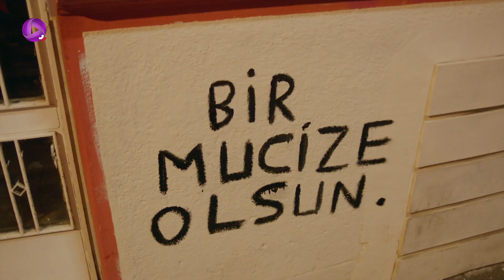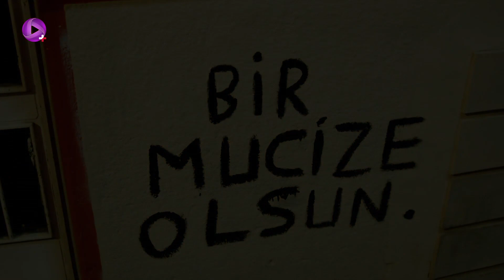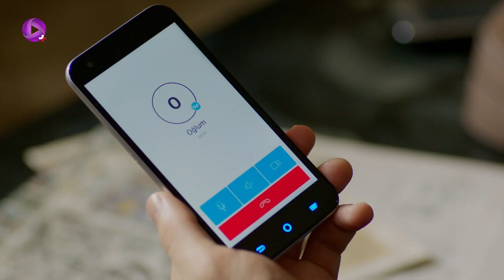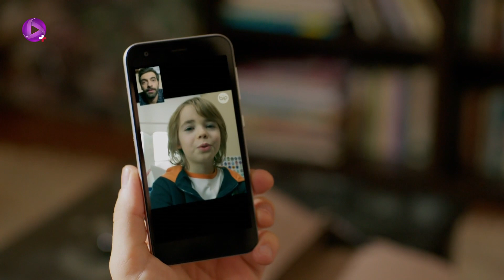Poyraz Karayel - Episode 116 - سریال پویراز کارایل – قسمت 116– دوبله فارسی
دسپینا و دافنه در حال ترک استانبول هستند. پیشخدمت خانه ی دسپینا در لحظه ی خداحافظی نامه ای از بحری به او می دهد. دسپینا نامه را در تاکسی باز می کند و می خواند. دوست پسر ایپک به سراغ سوگل می رود. پویراز به اسماعیل گفته بود برای زنده ماندن با آنها همکاری کند. ولی او در اولین فرصت از دست آنها فرار می کند و در حین فرار از طرف عادل توپال دستگیر می شود. با حرف هایی که بین عادل و اسماعیل زده می شود، معلوم می شود از زمانی که پویراز به اداره ی پلیس بازمی گردد، اسماعیل به دستور عادل توپال نقش او را بازی می کند. اسماعیل از عادل تقاضا می کند حالا که همه فکر می کنند او مرده است، اجازه دهد کشور را ترک کند. در خانه ی بحری، سوگل در تلاش است سلجوق را از خانه بیرون کند. سلجوق هم به او می گوید فردا باید برای صحبت با او به خانه اش برود. پویراز به عایشه گل پیشنهاد ازدواج می دهد. او با عادل تماس می گیرد و به او خبر می دهد می خواهد با عایشه گل ازدواج کند.از او آدرس خانه اش را می خواهد تا برایش کارت دعوت بفرستد. او از پویراز می خواهد در اولین فرصت به ملاقاتش برود .

سریال پویراز کارایل سریال ترکی دراماست  که داستان سریال ماجرای عشق پویراز و عایشه گل است؛
پویراز پلیس است و برای پس گرفتن فرزندش از پدرزن سابقش دست به کارهایی می زند که مسیرزندگی اش را تغییر می دهد. او به پیشنهاد مافوق خود برای جاسوسی وارد یک گروه مافیا شده و عاشق عایشه گل دختر رییس این گروه مافیا می شود. در این داستان پرماجرا تضاد ها به زیبایی به تصویر کشیده شده اند, خوبی و بدی، دوستی و دشمنی، عشق و نفرت...

 @OTV Plus
 @OTV Gold
 @OTV Drama

   @Poyraz Karayel @turkish serial @dubbed serial@Ilker Kaleli @Ahmet Poyraz Karayel @Burçin Terzioglu @Aysegul Cilingir @Musa Uzunlar @Bahri Umman @Ali Il @Sadreddin Umman @Ata Berk Mutlu @Sinan Karayel @Cem Cücenoglu @Taskafa @Celil Nalcakan @Zulfikar Ulgen @Ece Ozdikici @Songul Umman @Gülçin Hatihan @Umran Ozer